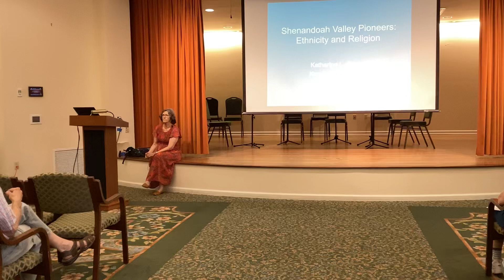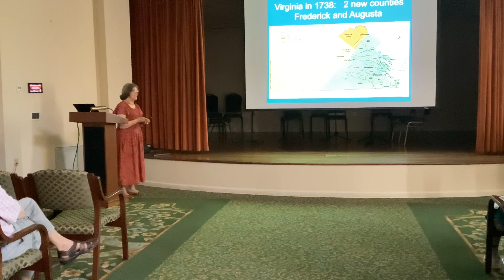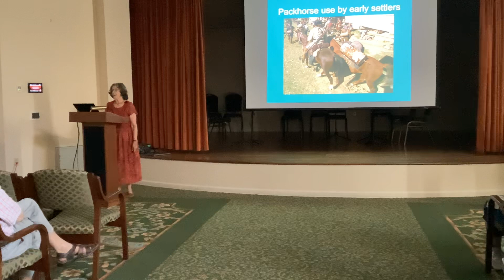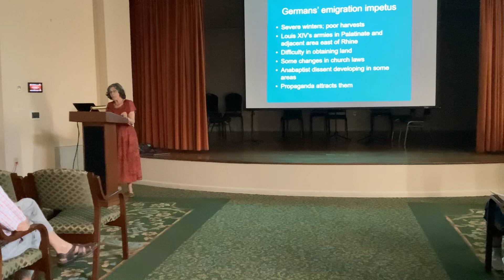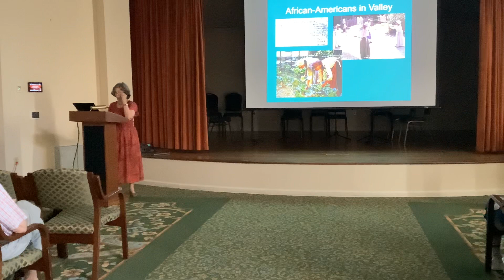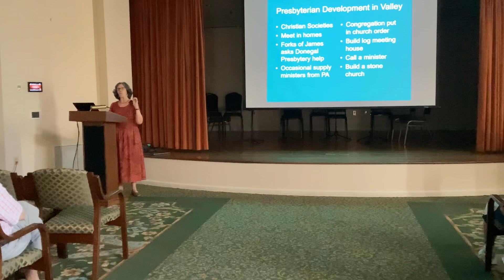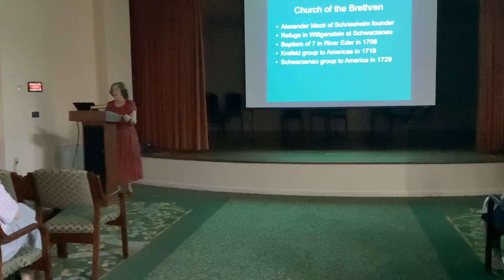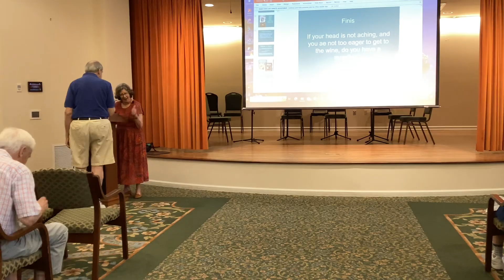“Shenandoah Valley Pioneers: Their Ethnic and Religious Backgrounds”